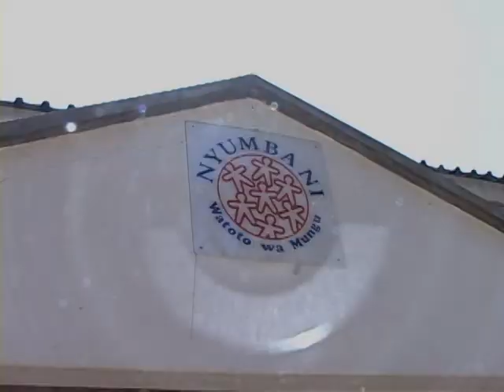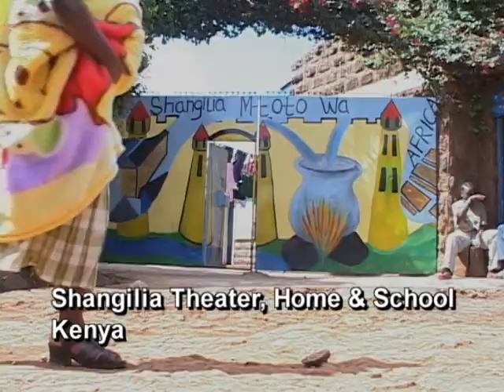MUSICIANS FOR WORLD HARMONY DOCUMENTARY